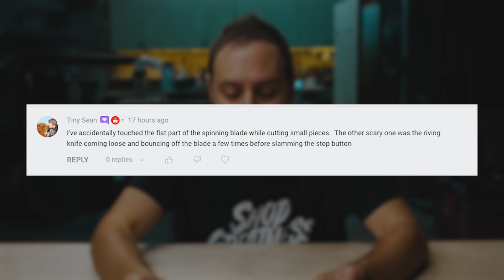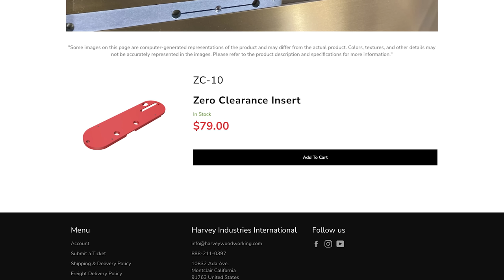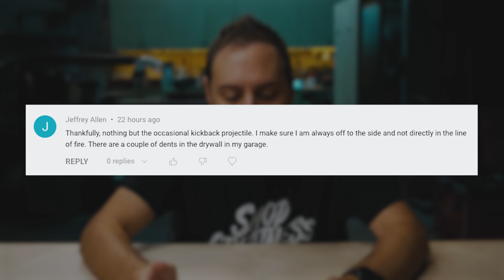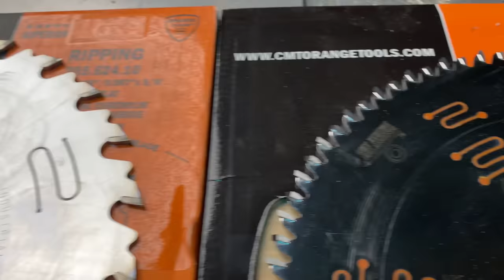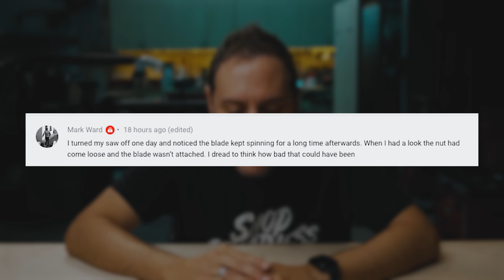I don't know why people make these dumb mistakes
🦶🎶FOOTNOTES / RESEARCH 🔬
There are so many articles and places you can cite, and a lot of the time the numbers are conflicting. That said, these are the articles I ended up trusting the most and using.

Riving knife & Zero Clearance:
Microjig Splitter 1/8 blade
Microjig Splitter thin kerf blade
FastCap Zero Clearance Tape

Super Clean